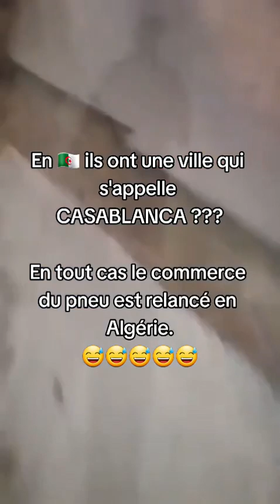On est pas frères, moi j aurai bouché le trou